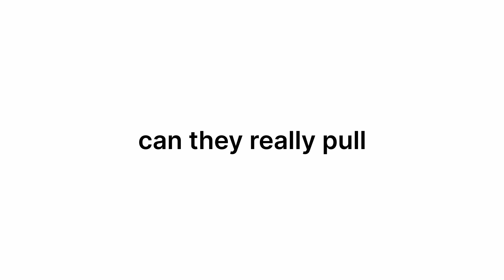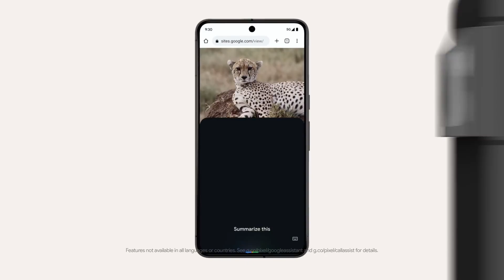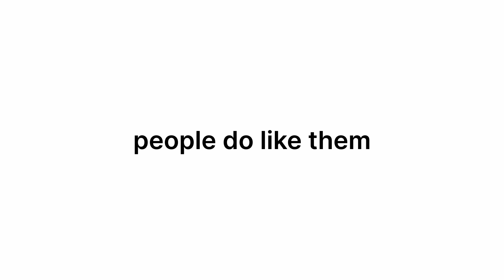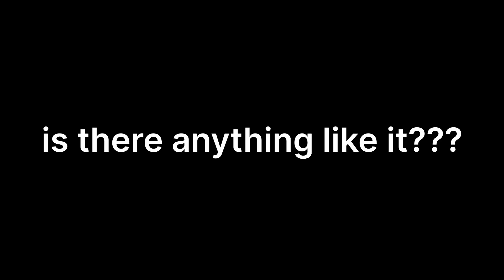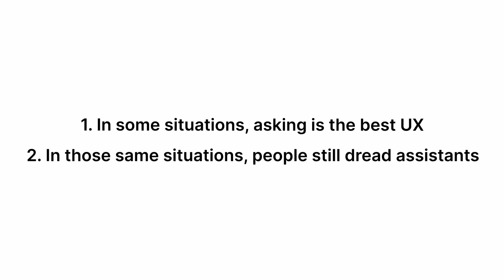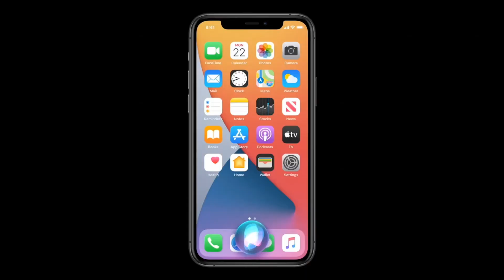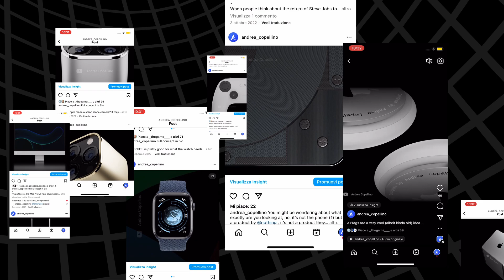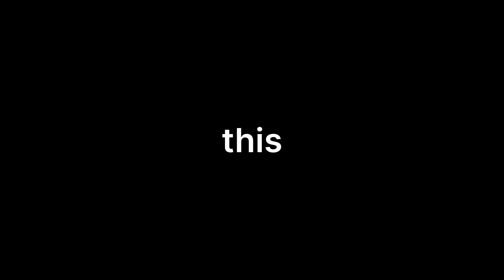Is the Humane Ai Pin the Next Big Thing? (no)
The Humane Ai Pin is finally a thing, and I have some opinions.

This ambitious device that wants to replace smartphones has pros and cons, but it’s indeed one of the most interesting products to release in the last few years. As a lover of tech and design, this is amazing, but can it really succeed in its mission? Can Humane use Artificial Intelligence to make Ambient Computing the next computer paradigm?